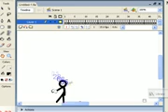Animator v Animation Game: SE game play on BemGame.com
Special Edition is an understatement. Play the hit game with gobs of new features.